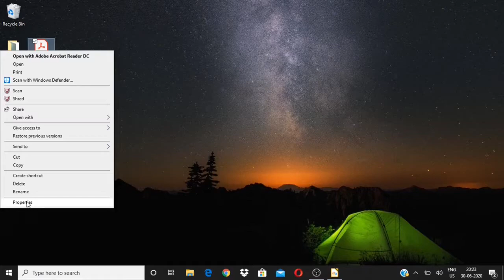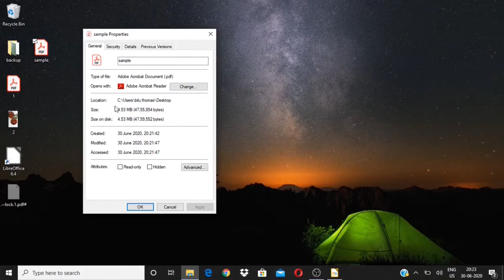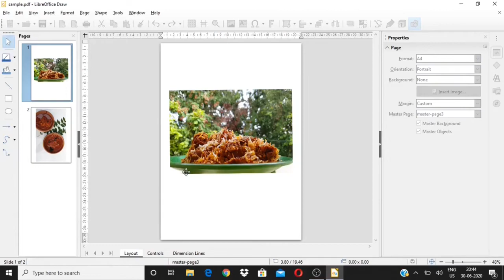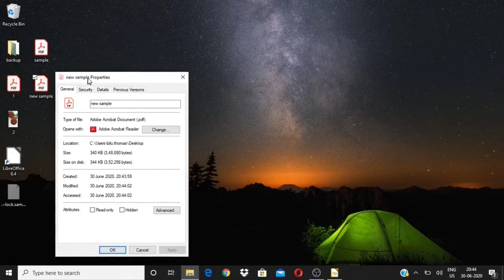Installing LibreOffice | pdf file size എങ്ങനെ കുറയ്ക്കാം | How to reduce size of pdf | Malayalam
How to download libre office in windows-

Details
-How to reduce large size pdf into smaller size
-How to reduce or increase  pdf resolution (DPI)
-How to reduce or increase pdf quality
-How to reduce size using Libre office software